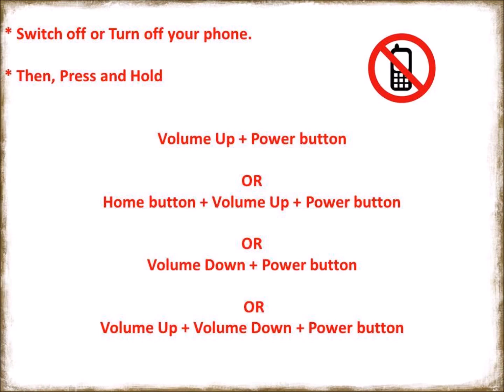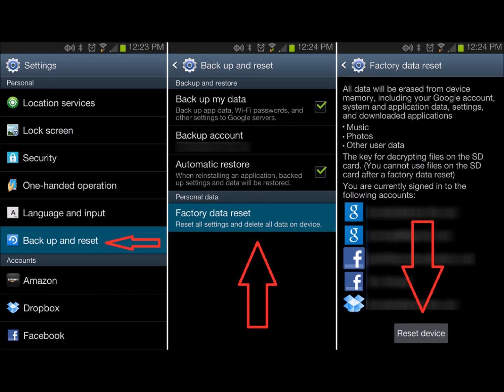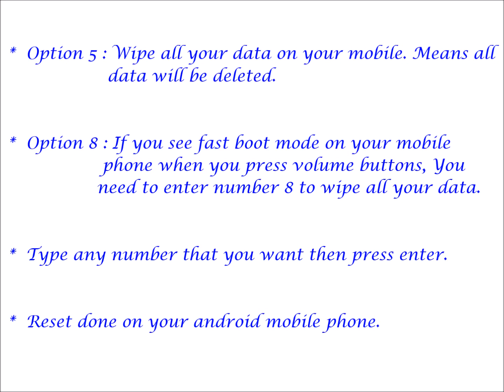Kyocera Event Hard reset, Factory Reset & Password Recovery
Follow Above Link for more Methods

Kyocera Event  Hard Reset. You can easily unlock your android mobile phone for free. You do not need any software knowledge. Here we are also provide password recovery with android tools & drivers and With your Google account etc. Please note that Hard reset delete all your data from your mobile. You will not recover your data like apps, contacts and Files etc.

Kyocera Event Hard Reset :

   reboot menu.

Kyocera Event factory Reset :

   your settings.
   option.
   storage.